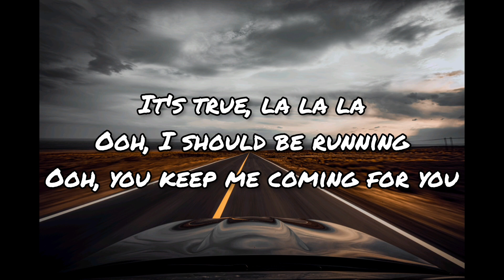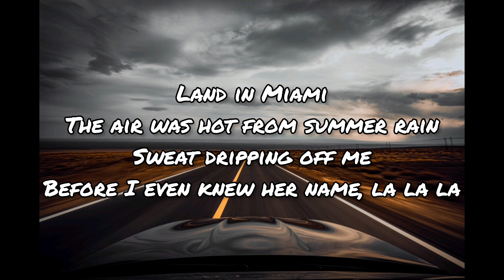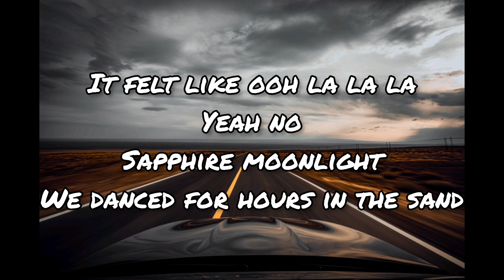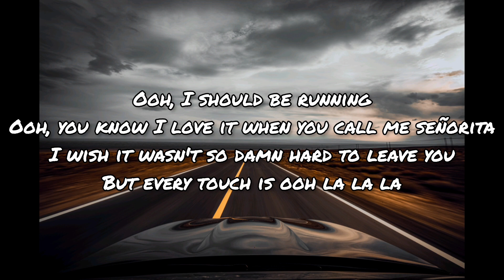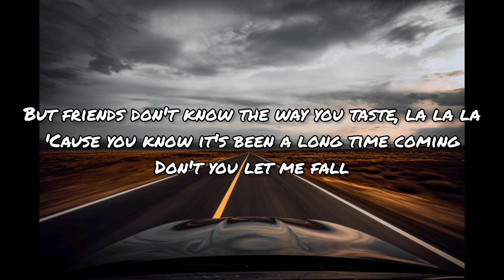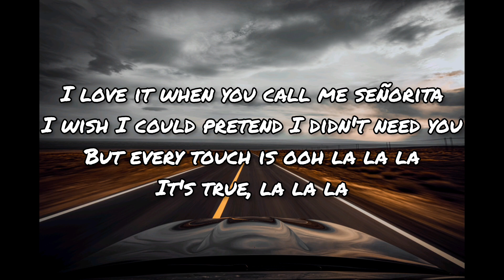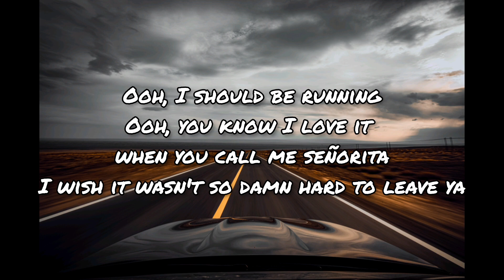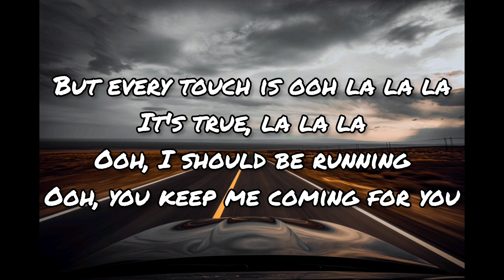Shawn Mendes, Camila Cabello - Señorita (Lyrics)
Yeah no
Sapphire moonlight
We danced for hours in the sand
Tequila sunrise

Don't stop

For you